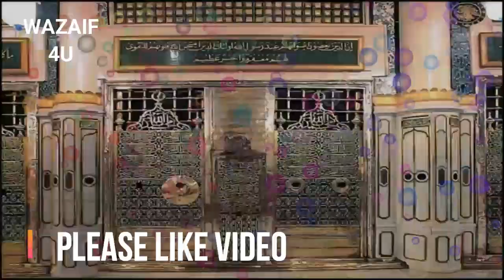30 Rajab Surah Al Fatiha Sar Par Hath Rakh Kar Parhny Ka Kamal┇Qurani Wazaif┇Surah Fatiha Ka Wazifa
Video Title : Surah Al Fatiha Sar Par Hath Rakh Kar Parhny Ka Kamal┇Qurani Wazaif┇Surah Fatiha Ka Wazifa┇Wazaif 4U

Aslam u Alikum : Brothers and Sisters ! ajj mein ap ke sath Surah Al Fatiha Sar Par Hath Rakh Kar Parhny Ka Kamal share karne ja rahi hon. ya Wazifa Surah Fatiha ka Wazifa hai. jis se app ko bohat fayda hoga.IN SHA ALLAH.

jumma ke din Astagfirullah Ka Wazifa┇Har Dua Qabool hogi┇juma ka Wazifa┇juma ki dua┇Wazaif 4U

Pani k Glass par 2 Qurani ayat ka wazifa┇wazifa for health┇la ilaj bimari se shifa┇Wazaif 4U

Surah Al Fatiha Sar Par Hath Rakh Kar Parhny Ka Kamal,Qurani Wazaif,Surah Fatiha Ka Wazifa,Wazaif 4U

9 Zil Hajj (Arfa) Ke Roza Ki Fazilat || Arfa Ka Roza ||Arfa Ka Roza Kis Din Rakhe || Islamic Channel

9 Zil Hajj (Arfa) Ke Roza Ki Fazilat Aur Logon Ko Kaise Batayen || Dr Farhat hashmi

9 Zil hajj Ka Roza | Youm E Arfa Ke Din Roza Rakhne Ka Ajar O Sawab | Dr Farhat Hashmi | IIRCTV

9 Zil Hajj Ka Roza Ki Fazilat